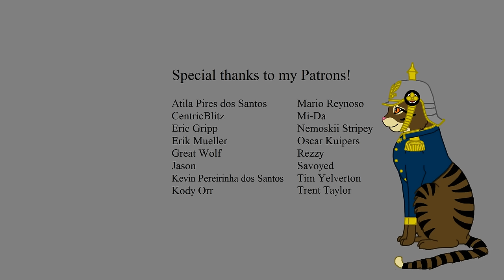Places That Have Moved Over Time in History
Sometimes the name for a region over time moves to an entirely new area, even across a whole continent. How on Earth does that happen?